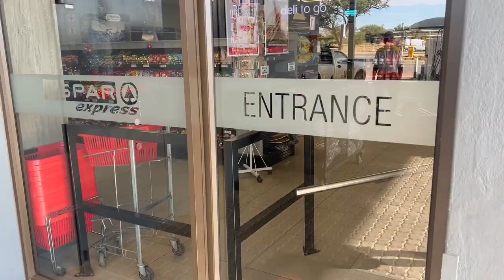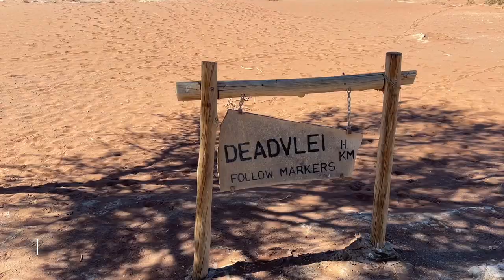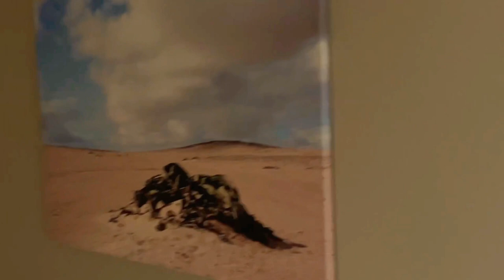VLOG | BIRTHDAY GETAWAY | Namib Desert - Sossusvlei - Walvis Bay/Swakopmund | NAMIBIAN YOUTUBER 🇳🇦